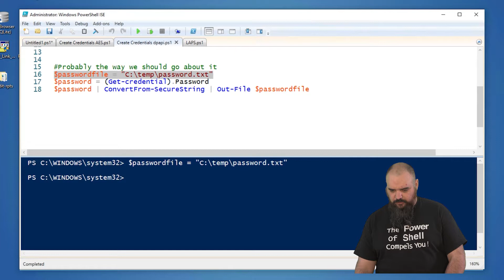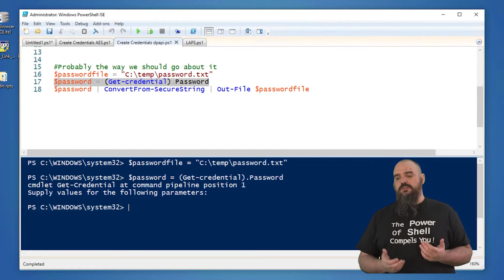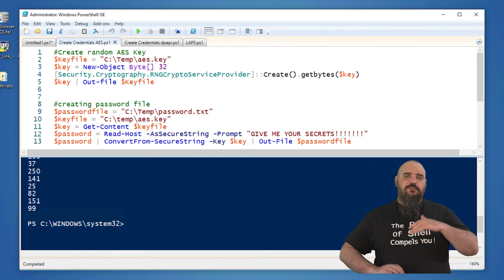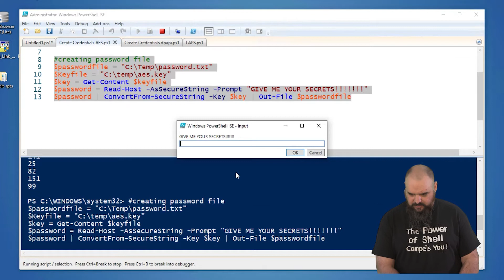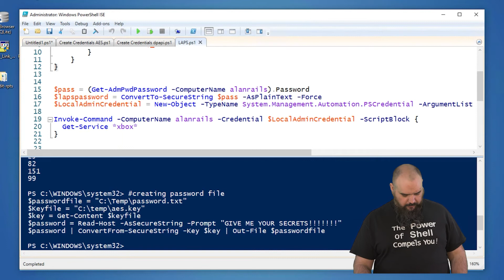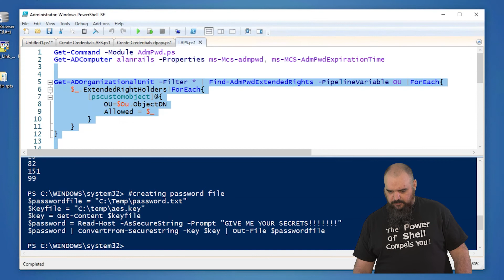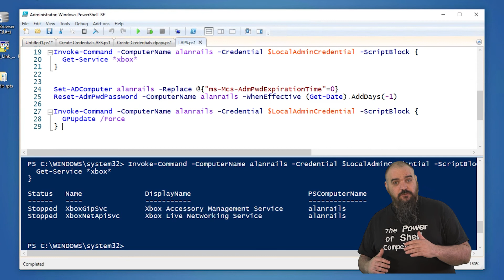Credentials | 09 | PowerShell Tutorials with PDQ.com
Jordan takes you through PowerShell Credentials in episode 9 of the PDQ.com tutorial series.